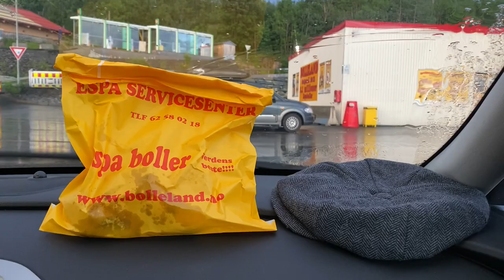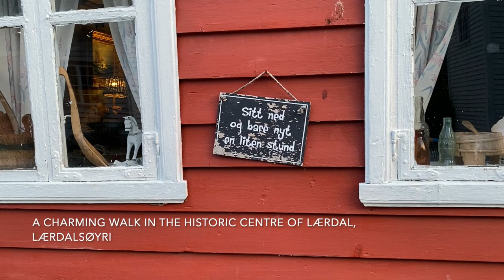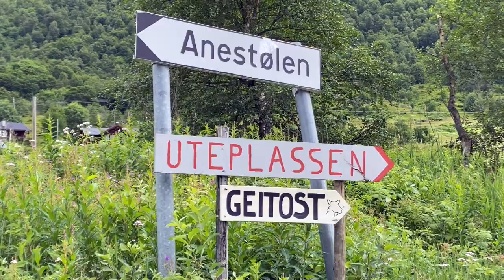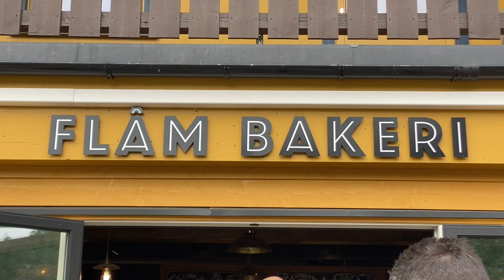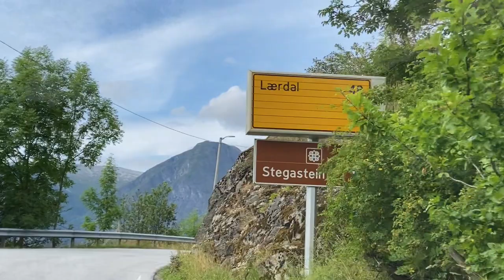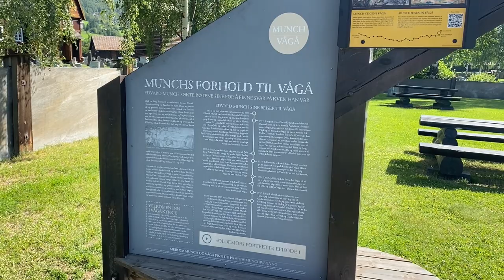Vlog #4 - Road-Trip in the Heart of the Fjords - Western Norway - summer 2023 - Texted in English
This vlog is about our spontaneous road-trip this summer, 2023. A trip without any plan for where we would go or what we would do.

In this video you can follow glimpses from our road-trip where we drove to the Western Norway and spent some lovely days in the most epic amazing landscapes in the heart of the fjords.

Places that we visited were:
Espa
Åsligrenda
Fagernes
Filefjell
Lærdal
Sogndal
Anestølen
Flåm
Aurdal
Sognefjell
Vågå
Maihaugen, Lillehammer